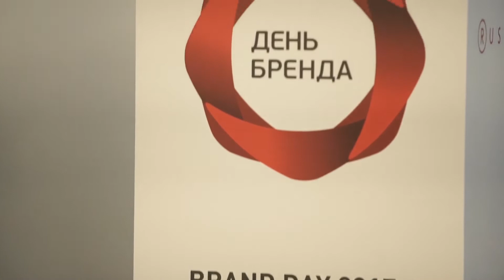День Бренда - 20 сентября 2017 года. Часть 3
«День Бренда» – ежегодная профессиональная бизнес-конференция, посвященная актуальным и инновационным темам в сфере брендинга, маркетинга и рекламы.